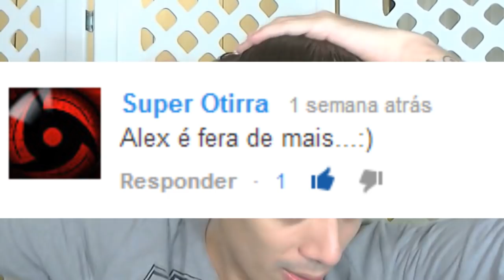TUTORIAL: Penteado masculino com gel | CABELO MASCULINO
Aprenda com Alex Cursino, editor chefe do site de moda masculina Moda Sem Censura, a fazer penteado masculino com gel.